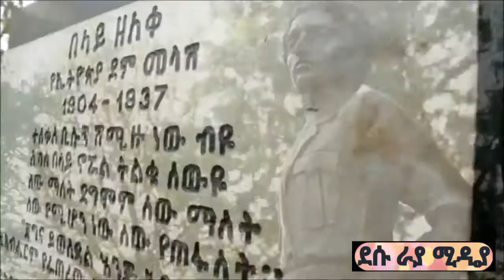የጎጃም ምርጥ ሙዚቃ | best gojam music